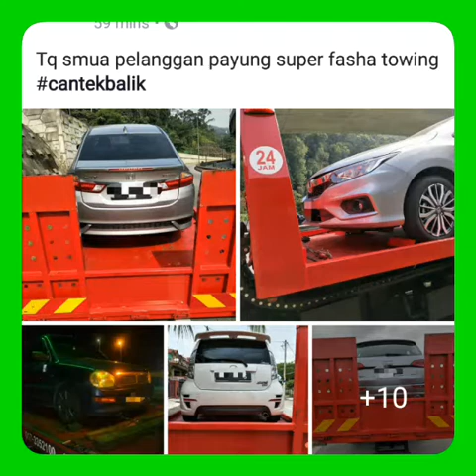sfe team...towing btg kali - genting